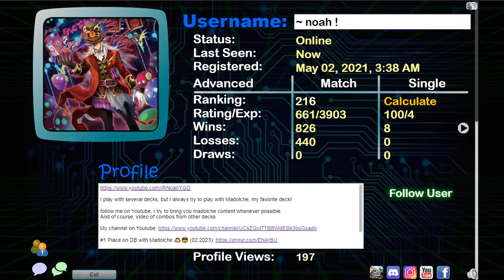Yu-Gi-Oh! Labrynth | Road to 1000 Rating on DB #03 (Post Photon Hypernova) High Rated Dueling Book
Deck Labyrinth- 02/03/2023
High Rated Duels
Post Banlist
Post Photon Hypernova
Format 02.2023

My nick on Dueling Book: ~ noah !

Timestamps:
00:00 - vs Brave Phantom Knight
02:13 - vs Tearlaments
07:40 - vs Punk Gold Pride
11:36 - vs Naturia Runick
15:17 - vs Live Twin Spright
18:32 - vs Sky Striker
24:01 - vs Tearlaments Kashtira
26:24 - Duel Records & Deck Profile